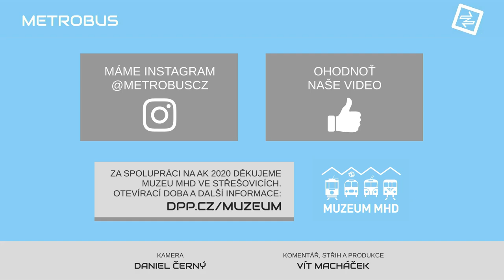Posunová lokomotiva | AK 2020 v Muzeu MHD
Jak souvisí nákladní posunová lokomotiva s tramvajovým provozem? V šedesátých letech vznikla v tramvajových dílnách Rustonka, a tam sloužila až do přeřazení do Muzea.